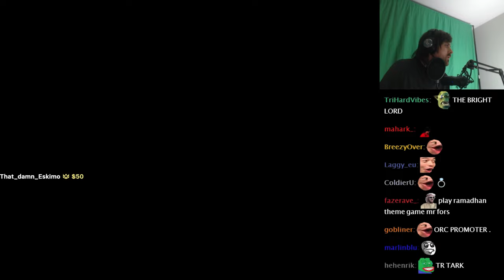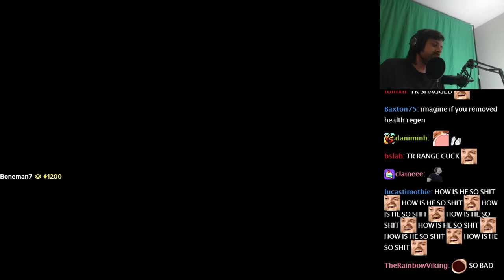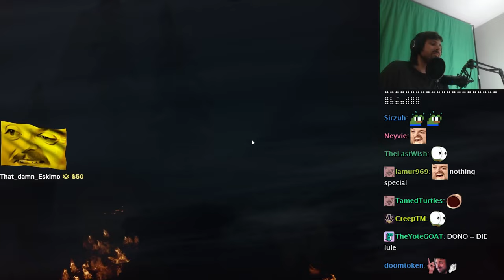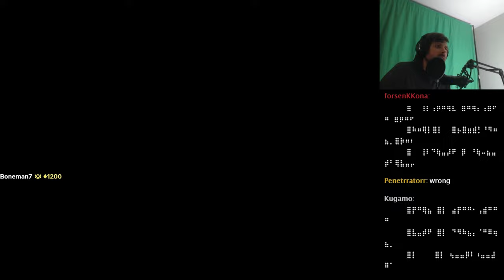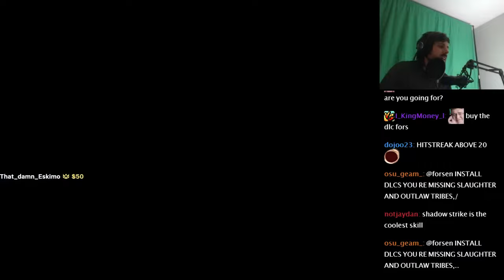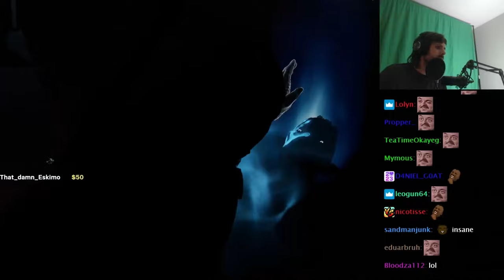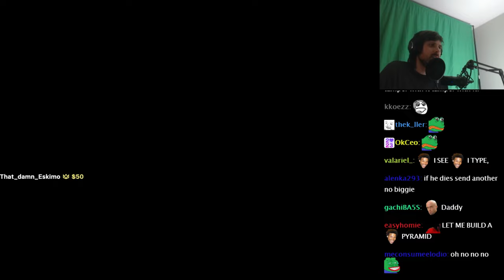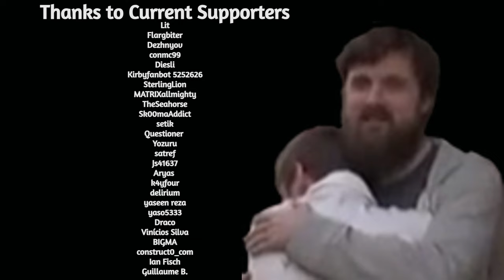Forsen Plays Middle-earth: Shadow of War - Part 4